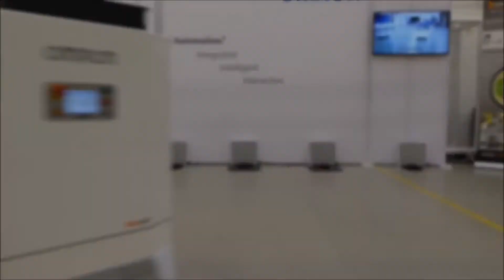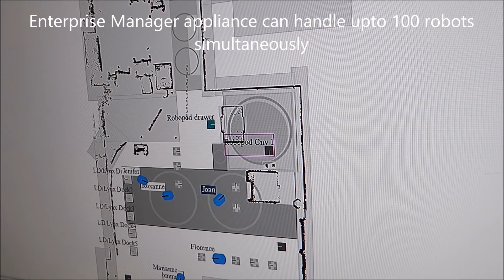OMRON partners with Robopod to take mobile robots to the next level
OMRON’s versatile LD Series mobile robots with Robopod technology take centre stage at this special Open Day